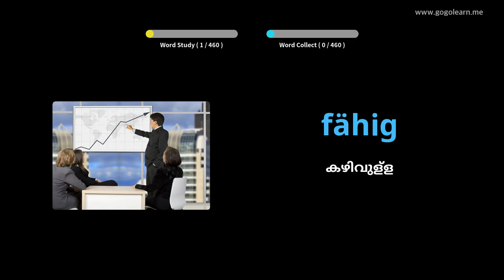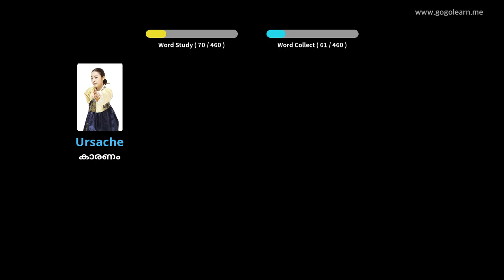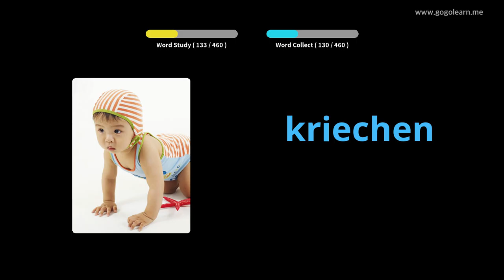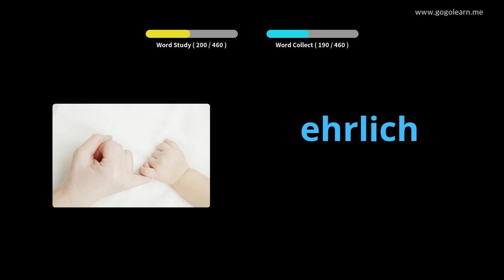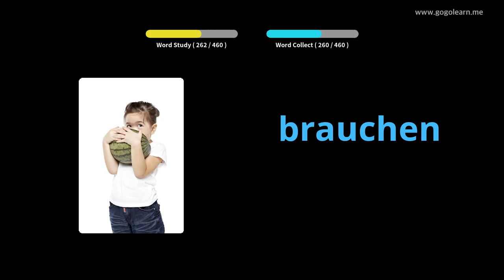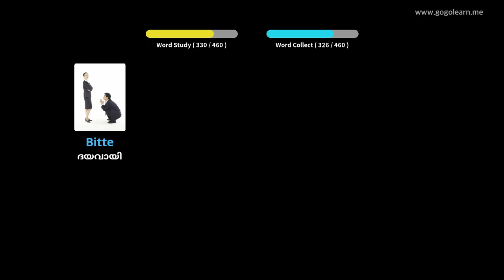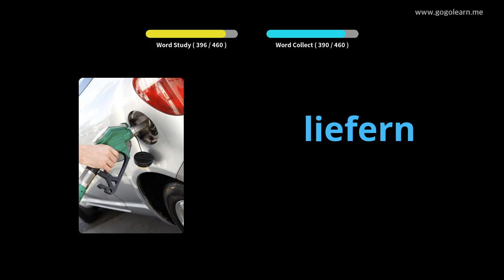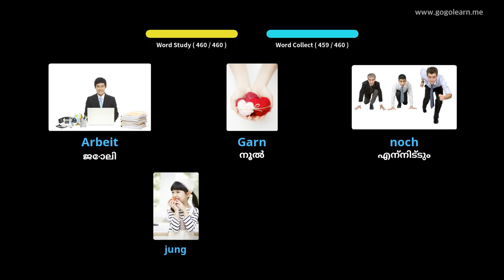ജർമ്മൻ പദാവലി പ്രൈമറി സ്കൂൾ |Golearn